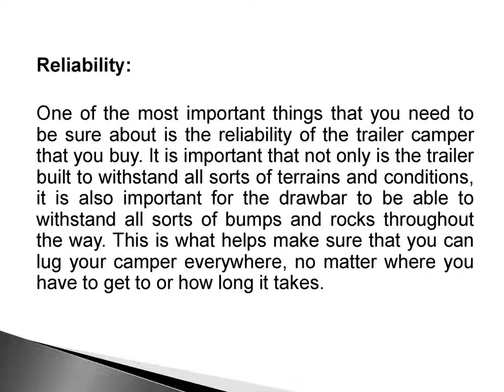How to Buy Your Camper Trailer Vans to Make Sure They Offer You Complete Value for Money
When you choose to put your money in things like the camper vans that you can drive around by attaching with your vehicle, you need to make it a point to find the best campers. It is important that you get trailers that will offer you complete value for your money, such as those from Wotpods. When you look through the teardrop caravans for sale NSW, you need to be sure about exactly what you are looking for so that you can make the best purchase decision for yourself. There are certain factors that can help you in making sure that you get the most viable camper van for your vehicle.